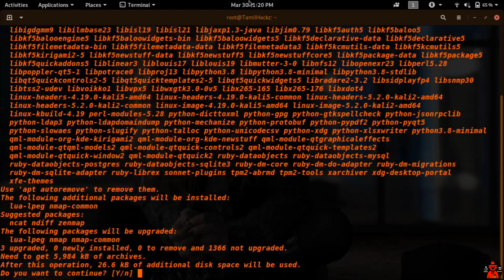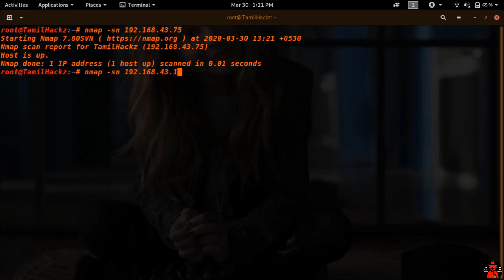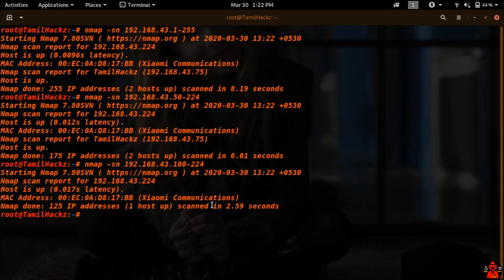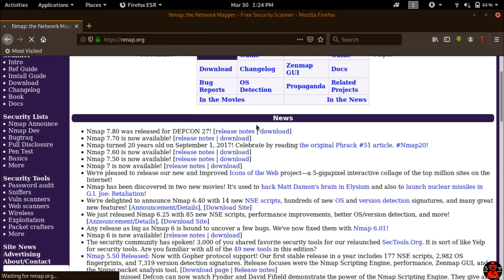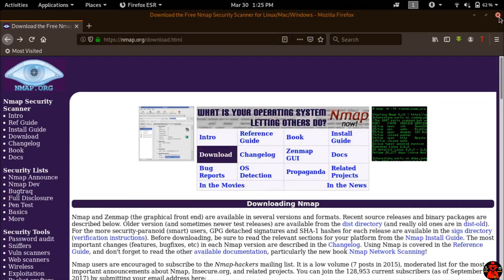Introduction to nmap | ping sweep | தமிழில்